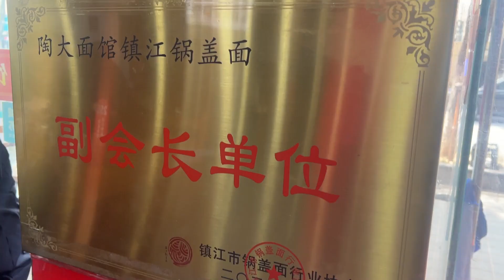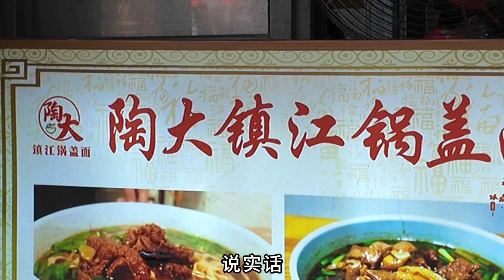镇江这家面馆老板有格局，没钱可以免费吃碗面，口味和服务都很棒！【秦大浪vlog】